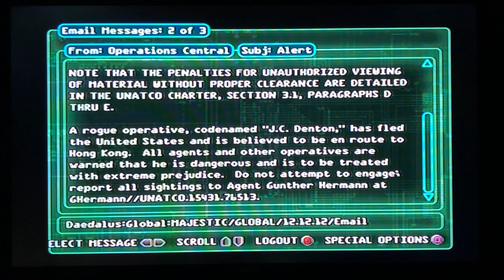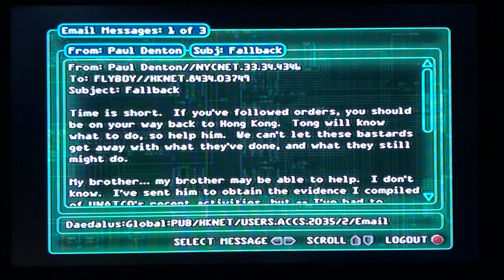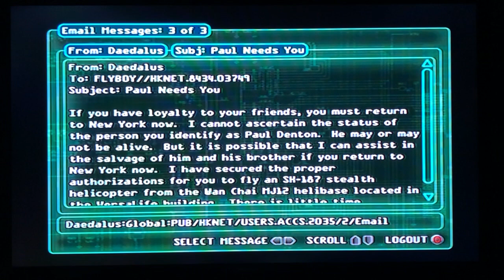Deus Ex The Conspiracy PS2 Full Walkthrough Part 22 Hong Kong